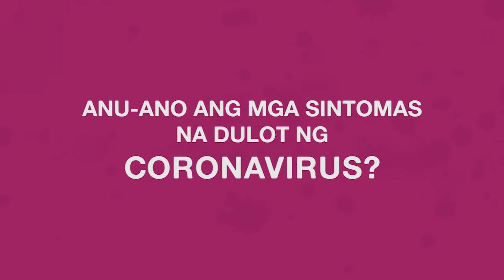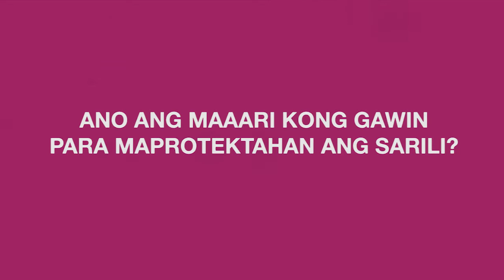FAQ: 2019-nCoV as of January 31, 2020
Ano nga ba ang coronavirus? Paano ba ito maiiwasan? Narito ang ilang frequently asked questions (FAQs) kaugnay sa novel coronavirus.